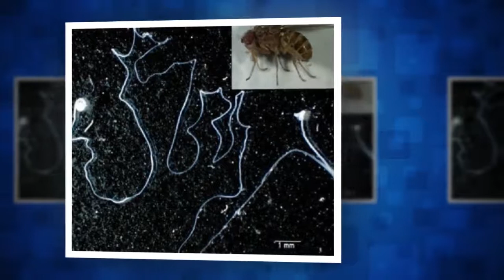Top 10 Weirdest Facts About Animal Sex Lives